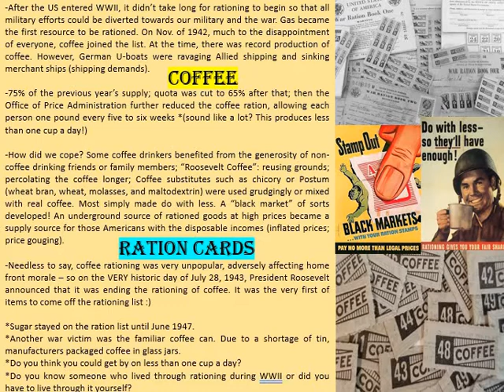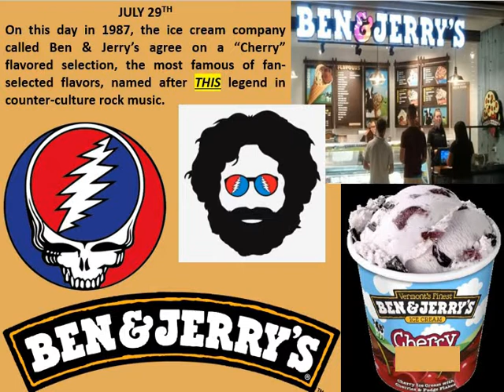Trivia 7 29 22